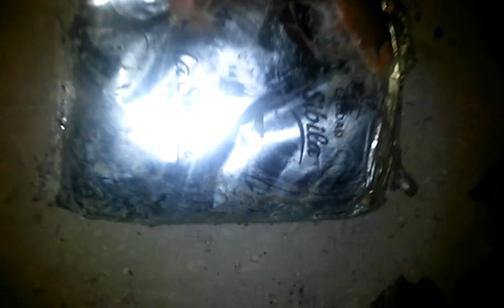Mercaderia tirada y quemada de la Municipalidad de Paraná 4